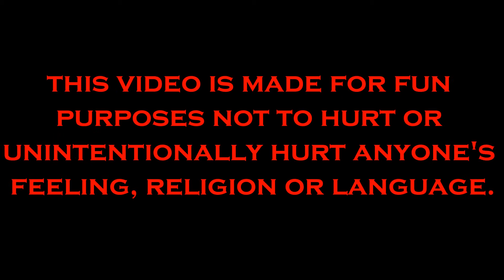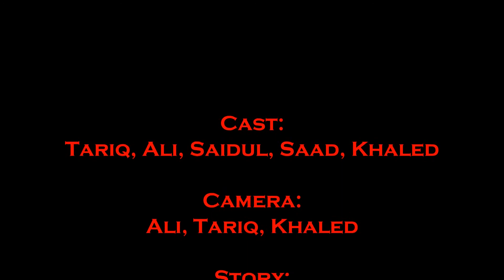Bengali Guys During Ramadan | Funny Video | Good Hope Production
This is a funny video produced by Good Hope Production. Hope you all will like it. Let us know your reaction through comments. For more information about our video please like our facebook

Cast
Mohammad Ali
Tariq Bin Sarwar
Saidul Islam
Saad Mohammad

Edited by
Mohammad Ali

Produced by
Good Hope Production